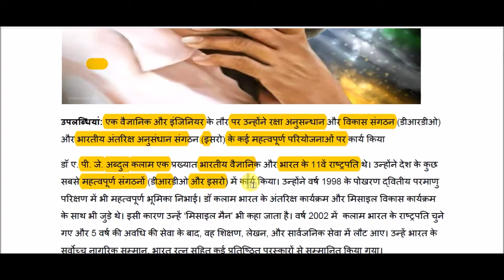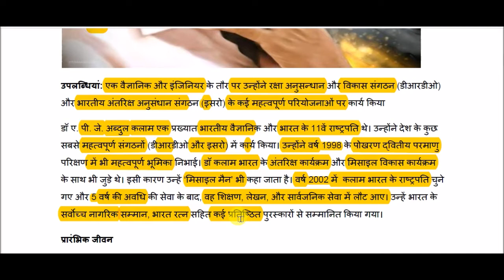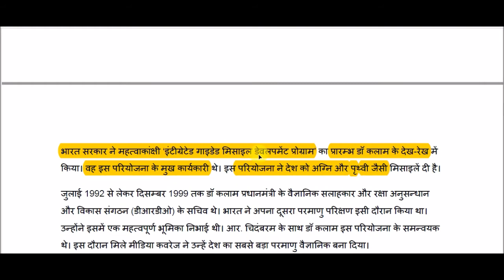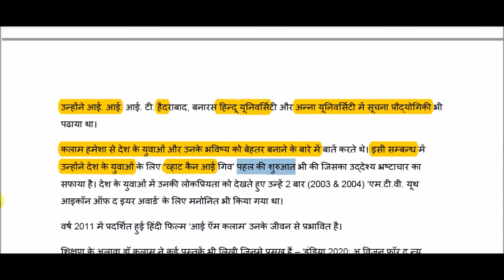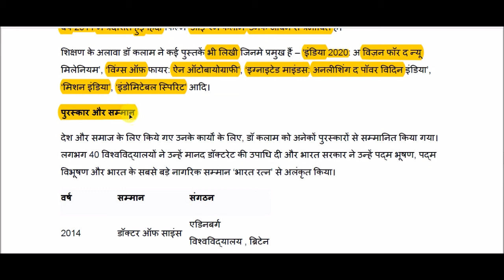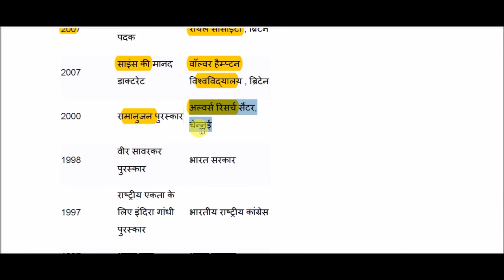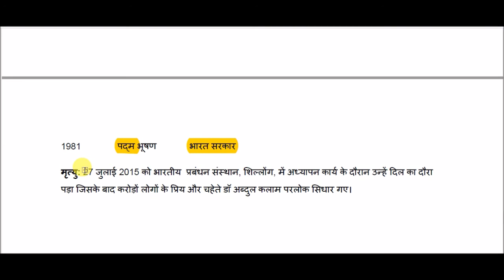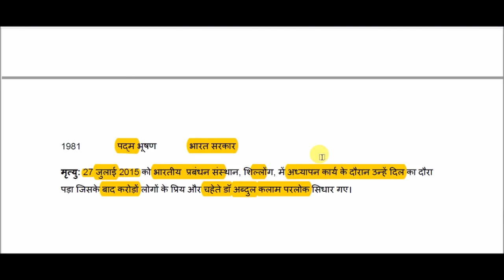डॉ ए. पी. जे. अब्दुल कलाम का जीवन परिचय || Biography of Dr. APJ Abdul Kalam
Biography of Dr. APJ Abdul Kalam for All Competitive Exams like SSC, Railway, IB, Bank, UPSC, BPSC, MPSC, PCS, etc.